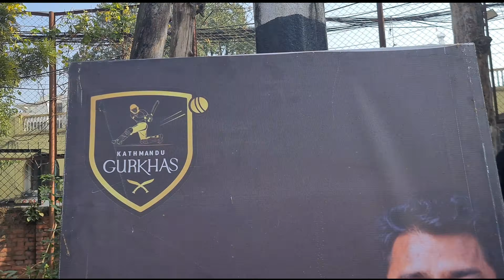Team Kathmandu Gurkhas Giving Free NPL Trickts 🥰/Trichandra Multiple Campus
Today we got exclusive NPL free tickets from the team KATHMANDU GURKHAS TEAM.
they organised a small event Kinnaird thing I thought all of their team members were coming but sadly there were no one from their team a I got sad..with my 5000000 friends too...
Anyways we made fun playing the cricket and challenged each other with 1v1 and some friends I mean a lot 29 of my friends got free tickets unfortunately I didn't get one of those and also few of my friends are also getting Jersey from the team..yep that's it for today hope you guys like the video I you like then smash the subscribe button..